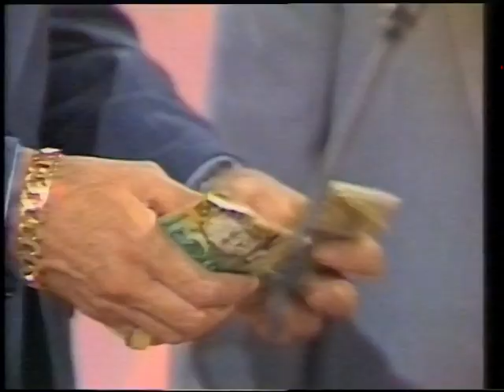You've Gotta be Joking hosted by Don Lane 1987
Classic Australian Television from 1987.
One of those hidden Camera shows. All good clean fun.